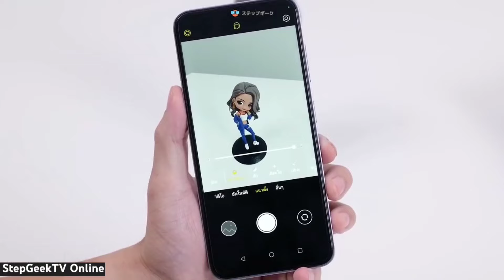ZTE Blade V50 Review In Pakistan - ZTE Blade V50 Unboxing In Pakistan